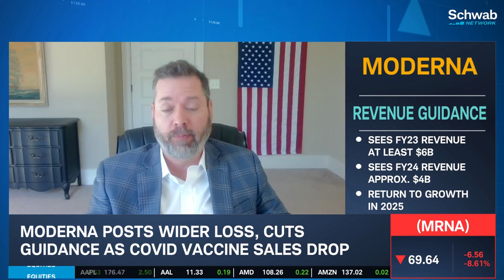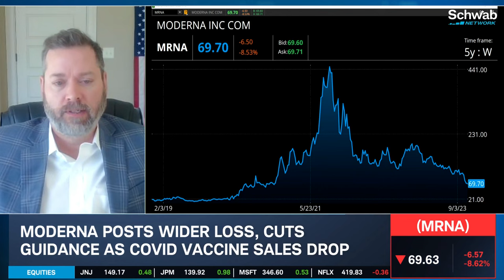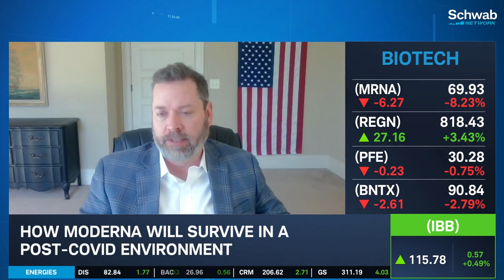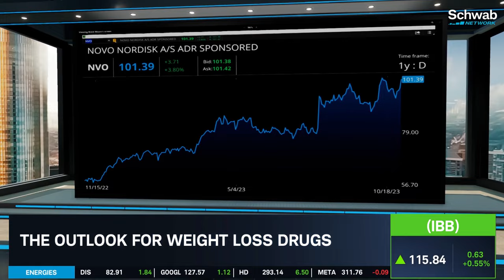Moderna (MRNA) Could Struggle This Year & Outlook For Weight Loss Drugs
We expect Moderna (MRNA) to launch multiple products in 2025, notes Lee Brown. He discusses vaccine stocks in focus. He talks about how MRNA posts a wider loss and cuts guidance as Covid vaccine sales drop. Brown also goes over how new RSV and flu vaccines are expected from MRNA. He expects MRNA to struggle to compete this year with GSK and PFE. He then looks at the outlook for weight loss drugs, highlighting Eli Lilly (LLY). Tune in to find out more about the stock market today.